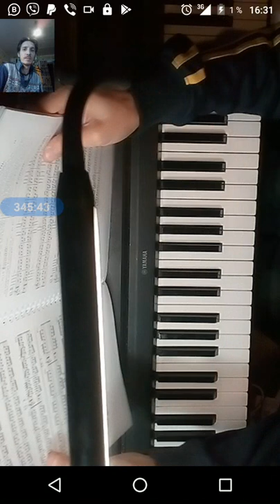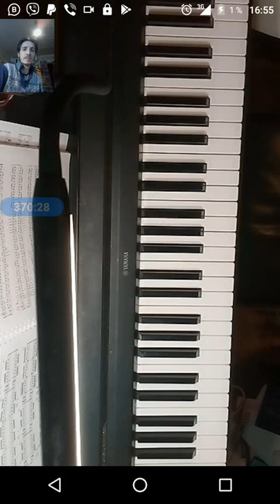gubaev eVGENIY Maratovich PIANIST musician COMPOSER 2021 11 23 16 28 05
Link03.

QIWI- GUBAEVEVGENIYMAR

GUBAEVEVGENIYMAR